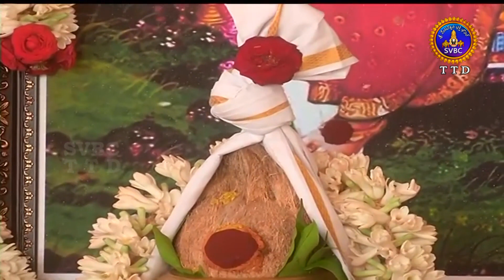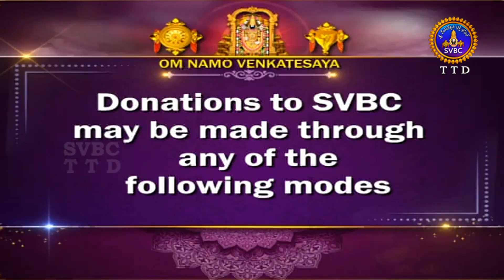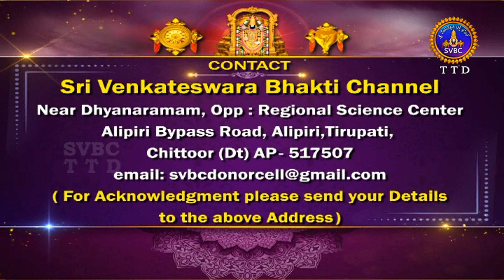శీతలా దేవ్యార్చన || SEETHALAA DEVYARCHANA || SV VEDIC UNIVERSITY || 15-03-2023 || SVBC TTD